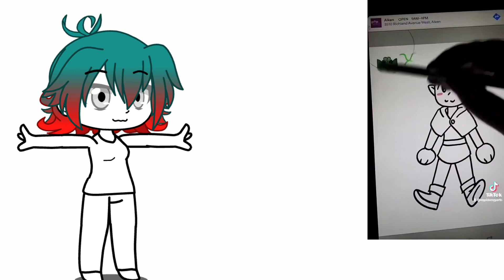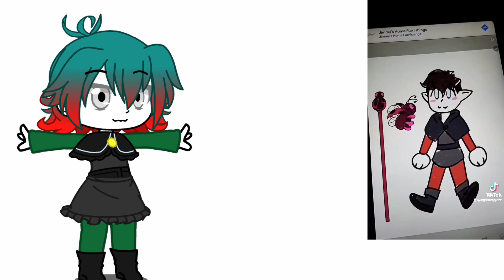The owl house oc challenge || meet forest